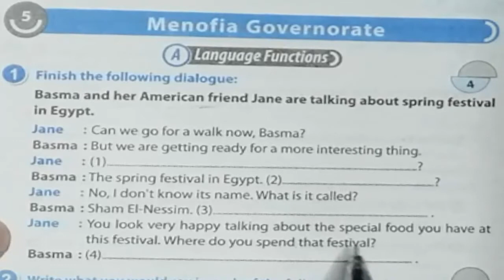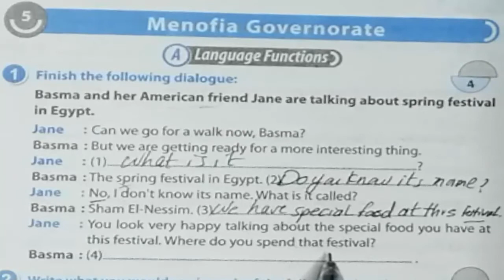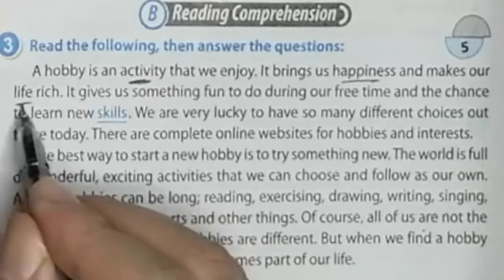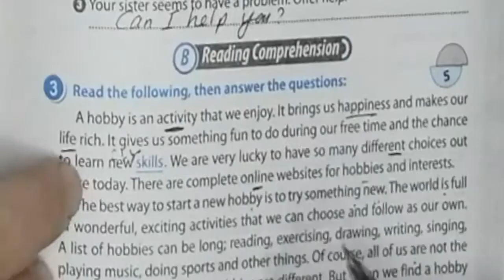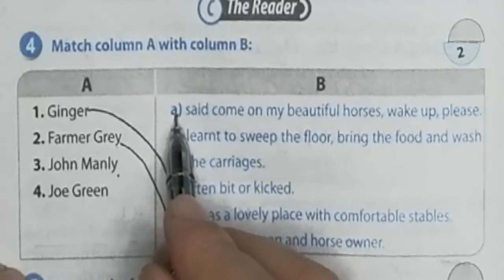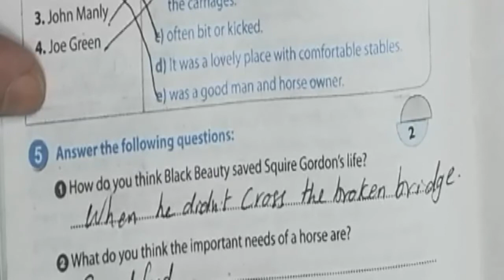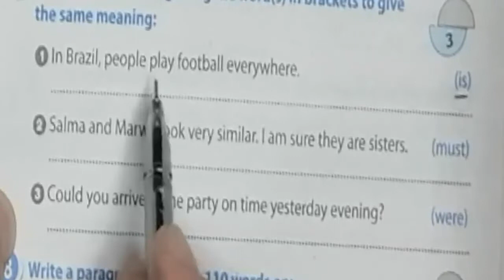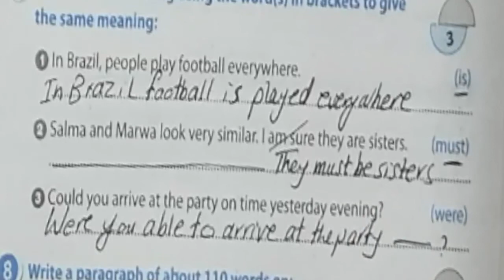اجابة و وشرح محافظة المنوفية ترم أول 2020 الثالث الاعدادى